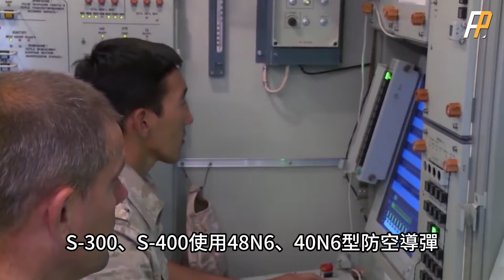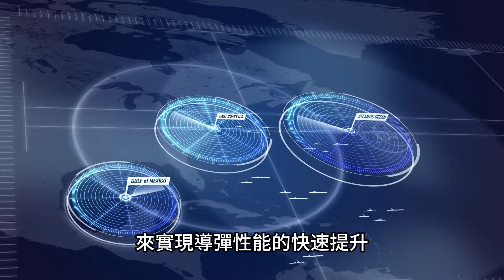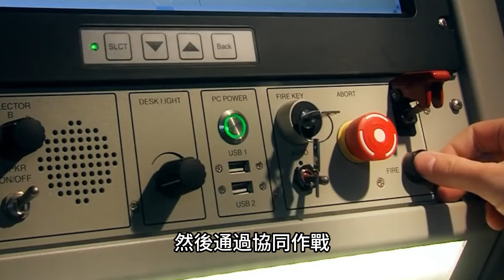防空導彈在空襲與反空襲作戰，是如何進階的？如何構建的近中遠銜接、高低空結合的全方位攔截體系？未來又會如何發展？| 薩姆導彈 | 愛國者 | S-400 | 天網 | 鐵穹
防空導彈在與飛行器的空襲和反空襲交鋒中角力不斷，你追我趕。從早期採用單一制導方式，只能針對單個低速目標。到採用多種制導、固體火箭、相控陣雷達等技術，可以同時攻擊多個目標，中間經歷了數次迭代升級。如今更是因垂直發射、動能殺傷、精確制導等關鍵技術的突破，具備了近中遠銜接、高低空結合的全方位攔截能力